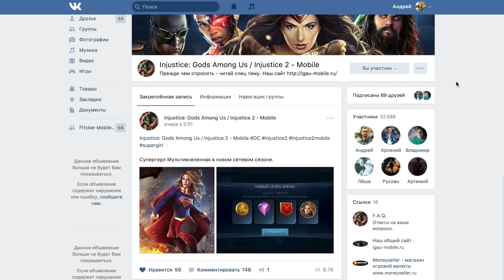Mortal Kombat X - Режим заданий (ios) #63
В видео мы рассмотрим Новый режим заданий, а так же побъёмся последними персонажами из испытаний.